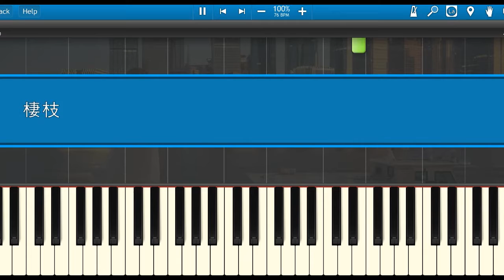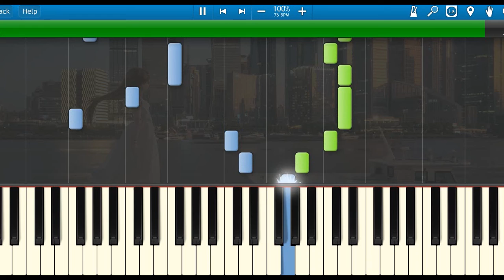🎹双笙 - 栖枝 (Piano Tutorial Synthesia)❤️♫